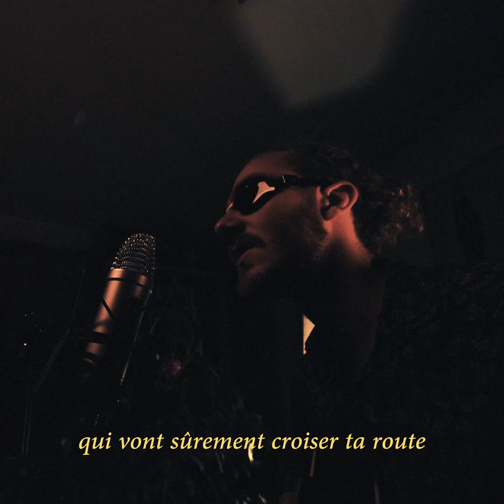Le Remède - Luidji (cover)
Cover du Remède de Luidji, avec la participation du pianiste Antoine Dubos pour un solo jazz en fin de morceau.

[Paroles]

Elle pensait qu'j'allais changer
Non non, jamais
Elle pensait qu'j'allais m'ranger
Non non, jamais
Elle m'a dit s'il te plaît baby, viens on s'arrête
Je crois qu'on va toucher l'filtre
De la cigarette
Au début, j'y pensais
Puis j'ai fini par oublier
Oui j'ai fini par oublier le bon goût de sa bouche
Pour arrêter d'y penser
J'me dis qu'elle se fait déglinguer
Par un mec au hasard qu'elle aurait croisé sur sa route

Voilà le remède, le remède

Et j'ai tellement le seum quand je repense à nous babe
J'suis comme égaré
J'en deviens un taré
Oh, comme si tu m'arrachais le cœur lentement
Un bon gros pointu dans les bijoux
Comme si tu me roulais dessus
Marche avant, marche arrière, marche avant
Mais je n'ai jamais oublié
Nan je n'ai jamais oublié le bon goût de ta bouche
J'me suis dit qu'j'allais p't-être flinguer
Tous les mecs aux hasards qui vont sûrement croiser ta route